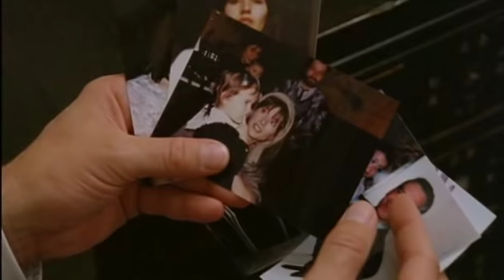BARFUSS BIS ZUM HALS "Die Nachbarn" - Filmausschnitt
Spielfilm-Ausschnitt, ca. 1,5 min.
Studio: Janus Filmproduktion GmbH, Ismaning
Sat.1 Produktion, nominiert für den deutschen Fernsehpreis
Komposition: Kolja Erdmann